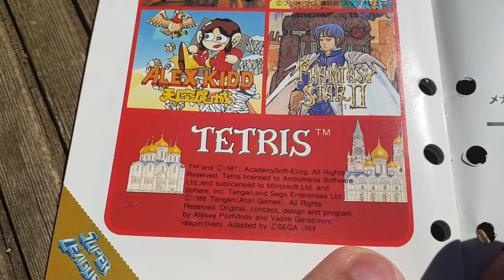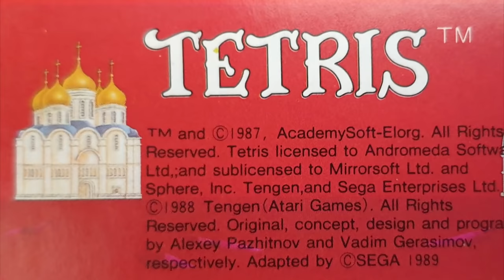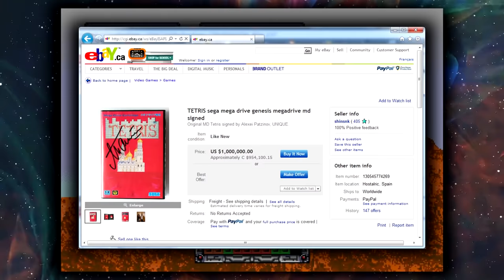TETRIS: Mega Drives rarest game - SGR (Genesis)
⌛ The Kick-Scammer Series...

⌛ Random Video Games Fact Series…

⌛ Quickshot Series...